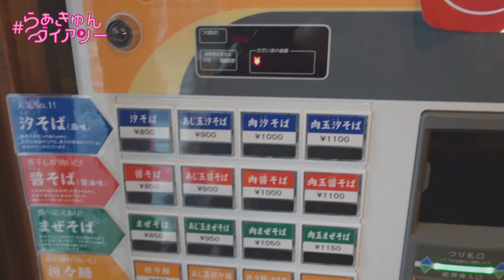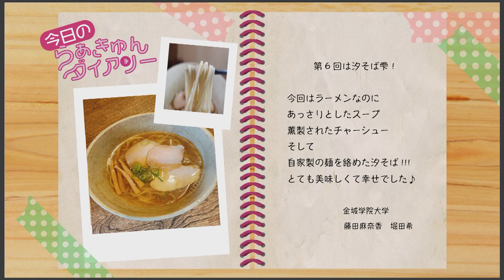ミシュランガイド掲載！究極の汐そば！アナウンサーと大学生が極上スープと自家製麺を堪能！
女子大学生と女性アナウンサーが東海地方のラーメン店を巡る“女の子の女の子による女の子のための”ラーメンコンテンツ。 女子ならではの視点で選んだラーメン店で、楽しくおしゃべりしながら展開するゆる〜いテイストのシリーズ。地元の大学とコラボし、出演はもちろん撮影・編集も大学生が担当します！

今回は名古屋市瑞穂区「らぁ麺や 汐そば雫」へ！
ミシュランガイドにも掲載された世界に誇る名店！行列店の極上スープと自家製麺に悶絶！？

出演：森 夏美（東海テレビ　アナウンサー）
出演・撮影：藤田麻奈香・堀田 希　（金城学院大学　国際情報学部　国際情報学科　後藤昌人ゼミ）

制作協力：【愛知淑徳大学　創造表現学部　村上泰介ゼミ　学生】
　　　　　【金城学院大学　国際情報学部　国際情報学科　後藤昌人ゼミ　学生】

0:00  オープニング
0:20  自己紹介
0:53  らあ麺や 汐そば 雫
1:14  入店
2:39  汐そば
5:57  戦闘準備中・・・
6:35  素朴な質問・・・
8:10  エンディング

【オリジナルコンテンツシリーズ】